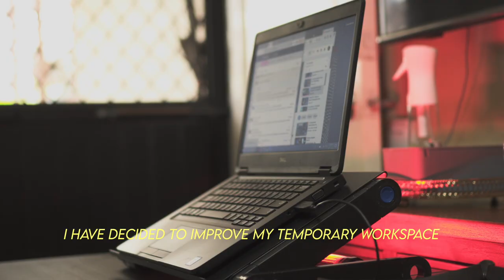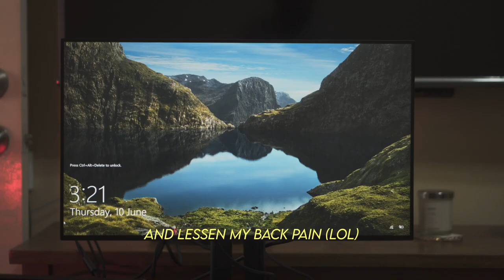Work From Home Desk Setup | Creating a Better Workspace With These Items I Got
I am currently trying to be more efficient at work, be more focused and be more productive. So i decided to upgrade some of my work stuff. In this video, I will be sharing my work from home setup for 2021. Basically, these are items I got to improve my workspace.

Would like to create more of this silent vlogs / unboxing. Also, comment what are other productivity stuff I should add on my current setup. Your inputs will be greatly appreciated.

0:00 MY OLD WORKSPACE SETUP
1:28 LARGE MOUSE PAD
1:45 MOUSE - LOGITECH MX MASTER 3
2:19 KEYBOARD - LOGITECH G413 CARBON
3:32 MONITOR - VIEWSONIC VP2458
4:09 MISC - BASEUS  5 PORT USB HUB

Film & Edit by: SUPER EARL
MY GEAR:
- Sony A6500
- Desview R5
- Boya by-mm1
- Boya by-wm5
- Luxceo PRO 7 RGB
- DOF D160s Dual
- YAKE LED LIGHTS AK75W